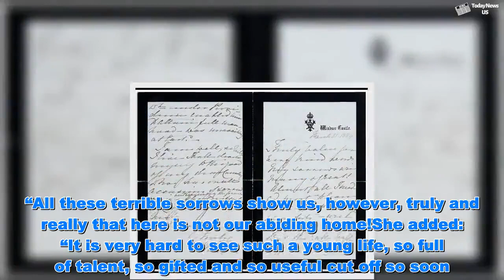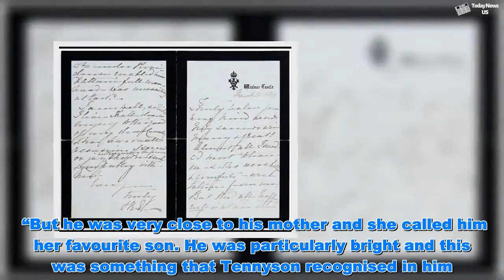Heartbroken Queen Victoria's letter to poet Tennyson after son's 'TERRIBLE' death revealed - Today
Heartbroken Queen Victoria's letter to poet Tennyson after son's 'TERRIBLE' death revealed  - Today    The 19th century British monarch wrote of her “terrible sorrows” just three days after youngest son Prince Leopold died in an accident, aged 30. The two-page letter is expected to raise around £3,000 when it goes under auction at Swann Auction Galleries, New York, on March 21. Writing to the Poet Laureate from Windsor Castle, a heartbroken Queen Victoria said: “Almost all I needed most to lean on are taken from me.  Royal baby NAMED: The touching nod Meghan could make to the Queen   Meghan Markle is the FIRST Duchess of Sussex in HISTORY   “But tho' all happiness is at an end for me in this world, I am ready to fight on, praying that I may be supported in bearing my heavy cross.“All these terrible sorrows show us, however, truly and really that here is not our abiding home!She added: “It is very hard to see such a young life, so full of talent, so gifted and so useful cut off so soon.“While I live, I shall devote myself to the good of my dear country, who has on all occasions of sorrow shown such sympathy with me.” Prince Albert is thought to have died of typhoid 23 years before Victoria wrote the letter. Following Albert’s death, Victoria was comforted by Tennyson's 1850 poem In Memoriam. Albert had backed Tennyson to become Poet Laureate in 1850. Victoria met Tennyson in 1883 and revealed to him how important his poems had been to her during dark times.  Victoria season 3, episode 3: What will happen next?   Queen Elizabeth family tree: How European royals are related to Queen   Leopold suffered from haemophilia and to the south of France on doctor's orders in February, 1884. He died a month laster of a cerebral haemorrhage. Ivan MacQuisten, a consultant for Swann Auction Galleries, said: “This letter appearing now brings back into the public limelight one of the more interesting members of the Royal Family. “Because Leopold died so young and he was never going to be king, he disappeared from the public's consciousness. “But he was very close to his mother and she called him her favourite son. He was particularly bright and this was something that Tennyson recognised in him. “Victoria was very taken with Tennyson. When Albert died everybody knows how bereft she was and she told Tennyson that 'In Memoriam' really comforted her. “You can see in her letter that, bearing in mind it was over 20 years after Albert's death, she was still referring to her loss. “It was written three days after Leopold's death and was probably in response to